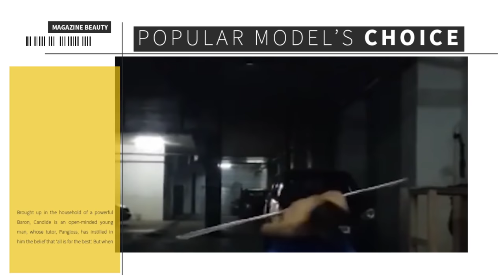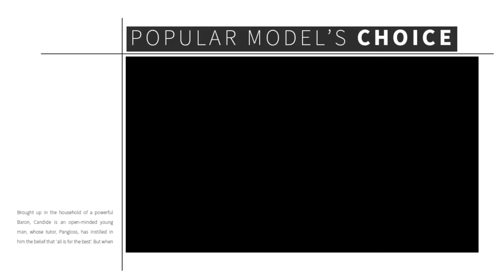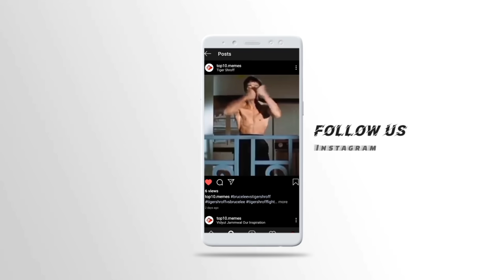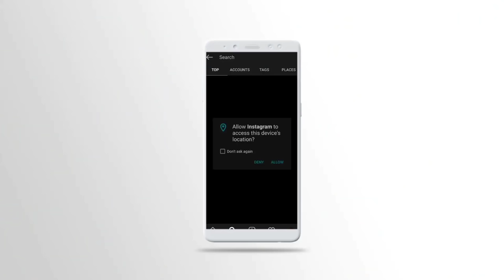Top 10 Martial Artists In The World 2021, Bruce Lee, Tiger Shroff, Vidyut Jamwal, Jackie Chan, Jetle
Top 10 Martial Artists In The World 2020, Bruce Lee, Tiger Shroff, Vidyut Jamwal, Jackie Chan, Jet lee

Social Media Handle
Connect With On On Instagram